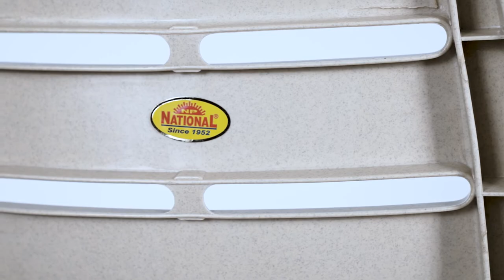National Plastic Industries Leisure 5 position folding plastic Chair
Leisure-
Dimensions- L: 722mm, W: 710mm, H: 745mm
Surface Finish- Glossy
Weight Bearing Capacity-
Style- Contemporary
Description- The Leisure chair is the Premium category furniture. National’s Leisure chair is defined by the comfortable sitting with relaxing back design and the extended seat which makes the chair comfortable to rest or to read books, napping, resting, sitting - giving it the look and feel of a handcrafted piece, but with the rich color options of a plastic chair. This chair instantly elevates any room it is placed in and creates a look of pure opulence with a Glossy finish. These folding chair and adjusting back rest features make National’s Leisure chair perfect for your Homes. Additionally, this chair is completely rust-proof and made to last forever- making this chair perfect for both outdoor and indoor use. Elevate your occasion with National’s Leisure chair.

About Item:

• Surface Finish - Glossy Finish
• Size - L: 722mm, W: 710mm, H: 745mm
• Style – Contemporary
• Category – Premium
• Uses – Indoor & Outdoor
• No Assembly Required: The product is delivered in a pre-assembled state
• Warranty: 1 year Manufacturing Warranty on product
• Color – Mbg
• Durability: Unbreakable, Easy to handle, Lightweight, durable Long Life and Eco-Friendly.
• -  The Leisure chair is the Premium category furniture. National’s Leisure chair is defined by the comfortable sitting with relaxing back design and the extended seat which makes the chair comfortable to rest or to read books - giving it the look and feel of a handcrafted piece, but with the rich color options of a plastic chair.
• This chair instantly elevates any room it is placed in and creates a look of pure opulence with a Glossy finish. These features make National’s Leisure chair perfect for your Homes.
• Additionally, this chair is completely rust-proof and made to last forever- making this chair perfect for both outdoor and indoor use. Elevate your occasion with National’s Leisure chair.